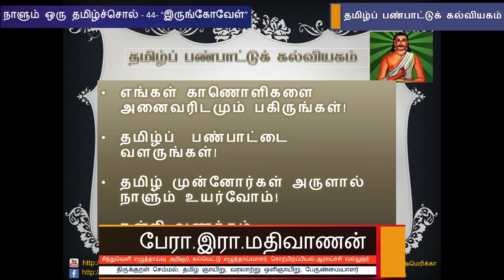நாளும் ஒரு தமிழ்ச்சொல் 44 - "இருங்கோவேள்" - பேரா. இரா. மதிவாணன்